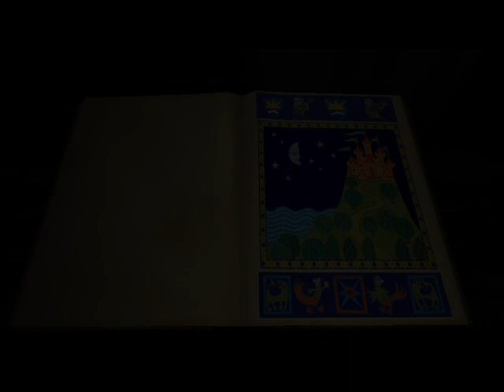Shrek oynuyorum #4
önceki video nun devamı